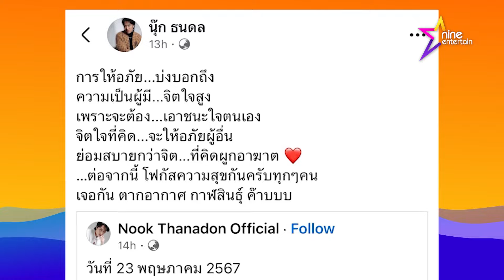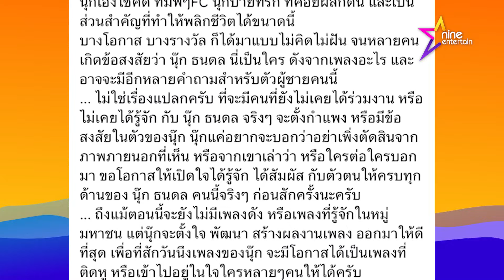นุ๊ก ไม่ติดใจ เพจร้านอาหารโพสต์แซะ ฝากเป็นกรณีตัวอย่างก่อนทำอะไรต้องคิดก่อน (คลิปจัดเต็ม)